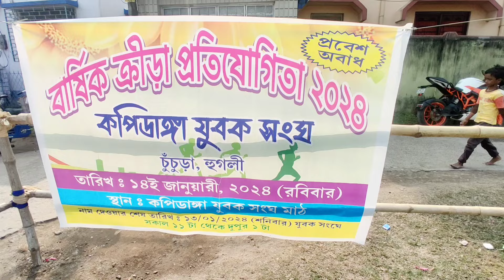খালি বসে বসে কান্নাকাটি করলে জীবন সুন্দর ভাবে অতিবাহিত হয়ে ওঠে না ll